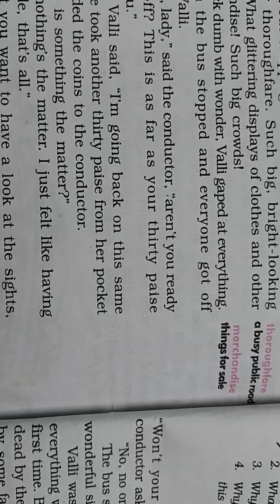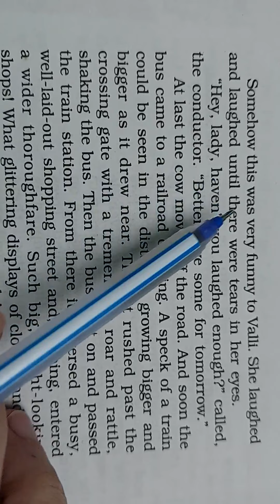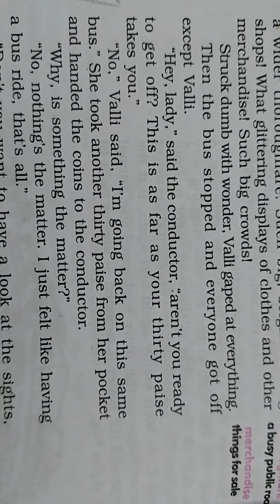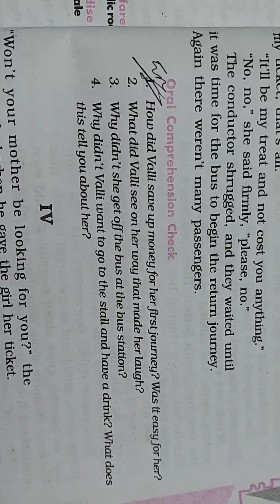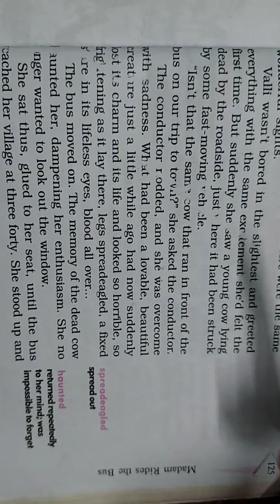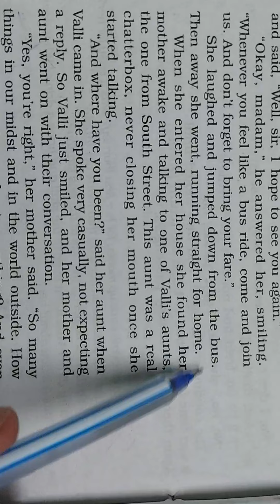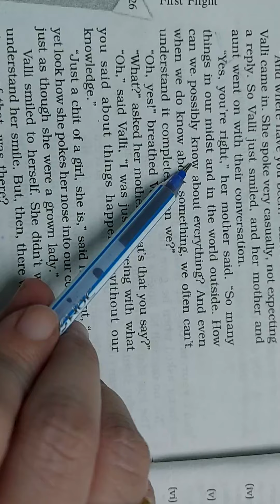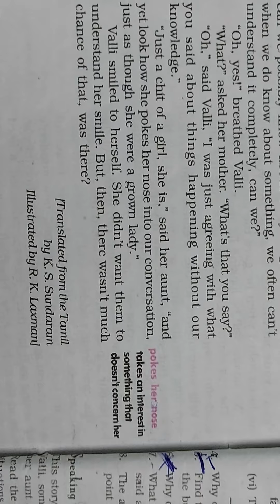CLASS 10th English Book First Flight Lesson 9 PART 3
Valli understood the meaning of life and death